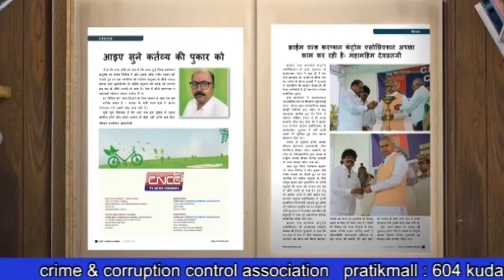अजहर ने धोखाधड़ी का आरोप नकारा,100 करोड़ के मानहानि केस की धमकी दी